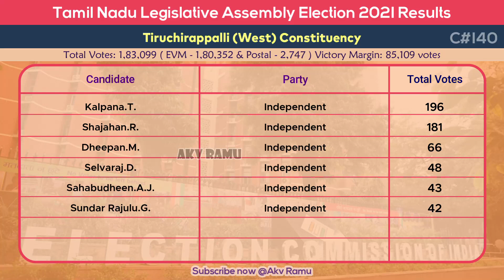Tiruchirappalli West Election Result 2021 Winner TN MLA Seat Candidate DMK AIADMK NTK SDPI AMMK MNM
Tamil Nadu Legislative Assembly Election 2021
140 - Tiruchirappalli (West) Results:
Total - 1,83,099 votes
NOTA - 2,117
Nehru.K.N. - 1,18,133 (Minister for Municipal Administration)
Padmanathan.V. - 33,024
Vinodh.V. - 15,725
Abubacker Siddiq.M. - 10,546
Abdullah Hassan Faizy.R. - 2,545
Sudha.R. - 222
Vasudevan.A. - 211
Kalpana.T. - 196
Shajahan.R. - 181
Dheepan.M. - 66
Selvaraj.D. - 48
Sahabudheen.A.J. - 43
Sundar Rajulu.G. - 42